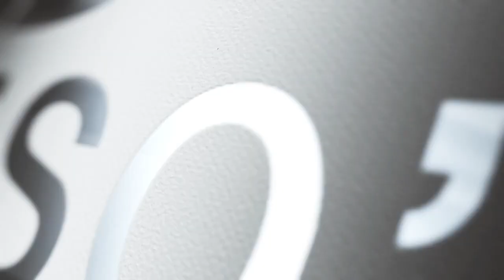Diana and Jonathan Cinematic Highlights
Credits:
Bride: Diana Rios
Groom: Jonathan Espinoza
Church: Sacred Heart Palm Desert California
Hotel: Hampton Inn Palm Desert California
Location Pictures: Silver Rock La Quinta California
Reception: Gala Events Indio California
D.J. Candela Alex Ramirez
Banda: Sinaloense de Adiel Torres
Videographers: Anel De La Rosa
Videographer: Luis A. Alonso
Drone: Angelica Alonso
Photographer: Jose Alonso
Video Edition: Alonso’s Photo Studio